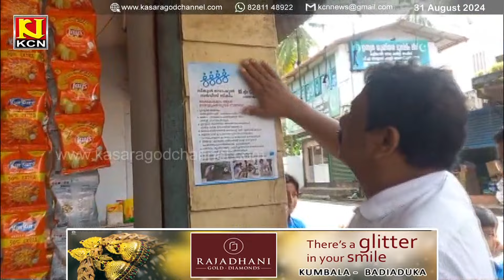മാലിന്യമില്ലാത്ത സുന്ദര ഗ്രാമം എന്ന ലക്ഷ്യത്തിനായി വേറിട്ട മാതൃക തീര്‍ത്ത് വിദ്യാര്‍ത്ഥികള്‍.